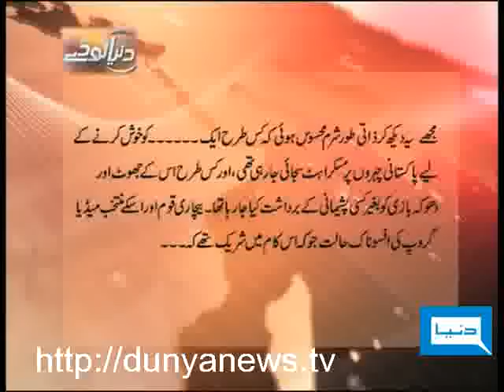Dunya TV-Dunya Today-21-07-2010-1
Nadeem Malik, Munezay Jahangir & Anwar-ul-Hassan joins Dr. Pirzada to discuss US Secretary of State Hillary Clinton's visit to Pakistan